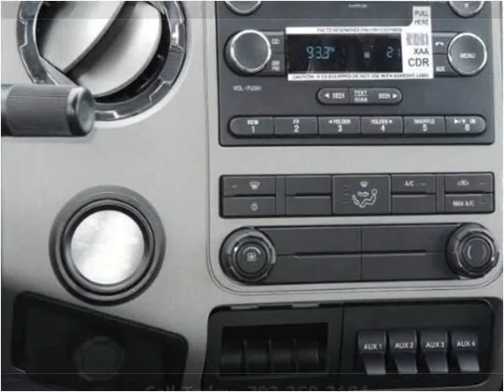2015 Ford F-650 New Cars Manassas VA